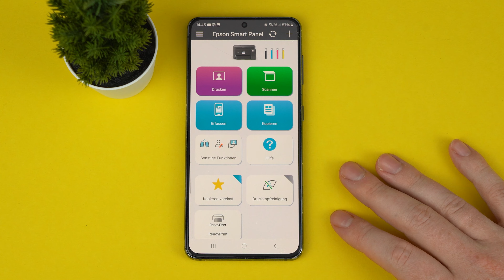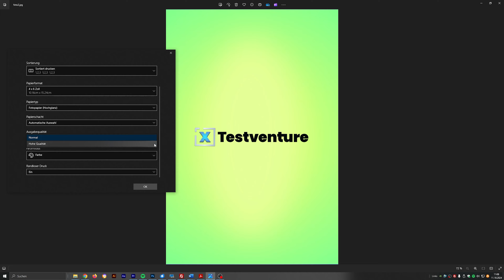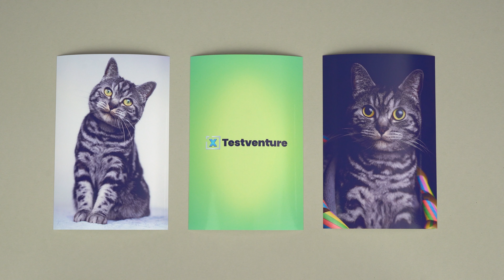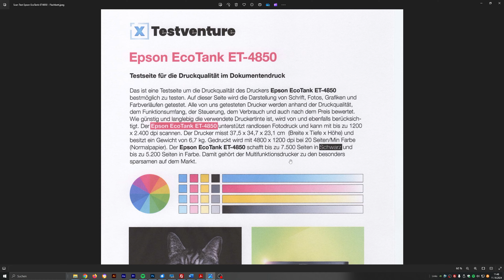Epson EcoTank ET-4850 im Test – Eignet sich der Drucker für das Home Office? - Testventure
In diesem Video habe ich den Epson EcoTank ET-4850 im Test. Der Drucker besitzt ein modernes Tintentank-System, einen Stapeleinzug und sogar ein kleines Touchdisplay. Der Ecotank ist ein Drucker im höheren Preisbereich, ideal für das heimische Home Office. Was der Drucker alles zu bieten hat und ob sich ein Kauf lohnt, erfährst du hier.

*Kapitel:*
00:00 Intro
00:35 Design, Verarbeitung, Lieferumfang
01:42 Die Tinte
02:16 Dokumenten- und Fotodruck
03:17 Kopieren und scannen
04:07 Fazit